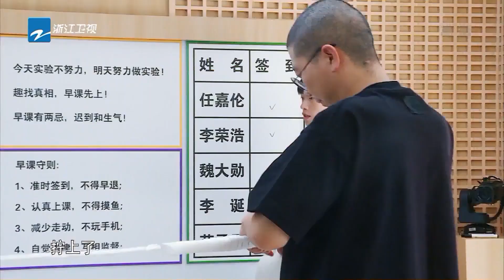任嘉伦放飞自我发出“魔性笑声”范丞丞在线“懵圈”：懂了好像没完全懂#嗨放派2 Have Fun 2 EP4花絮 20220827